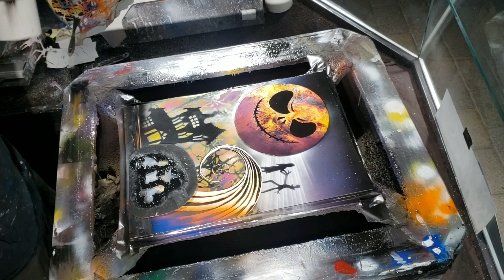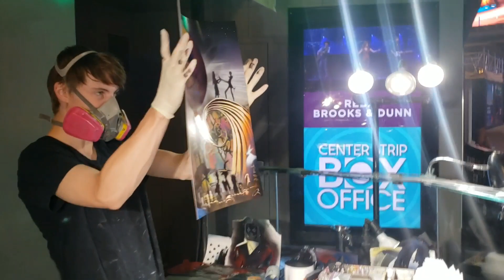UNBELIEVABLE STREET SPRAY PAINT ART IN Las Vegas Nevada.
An amazing spray painting art of Tim Burton's Corpse Bride Las Vegas, Nevada.